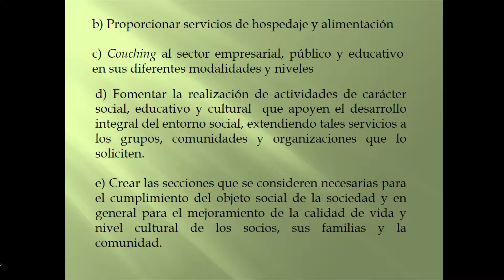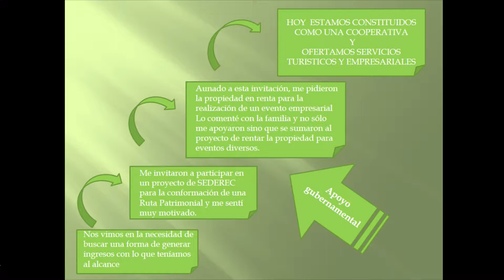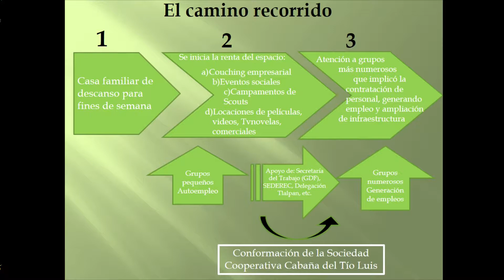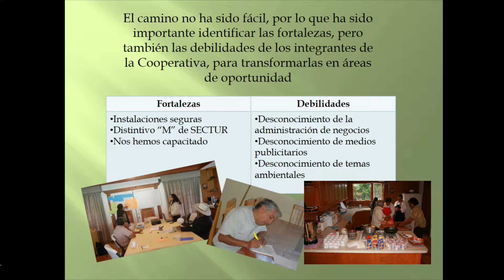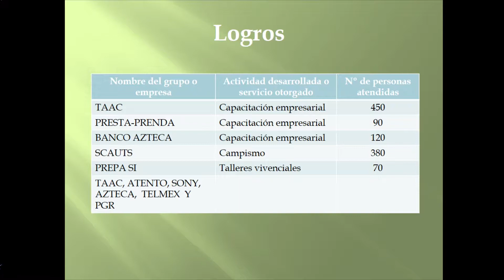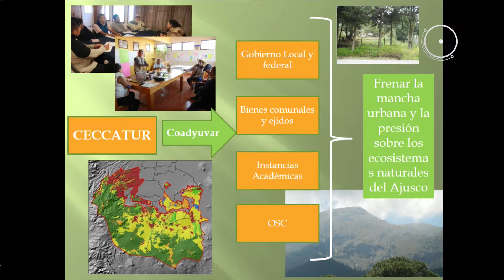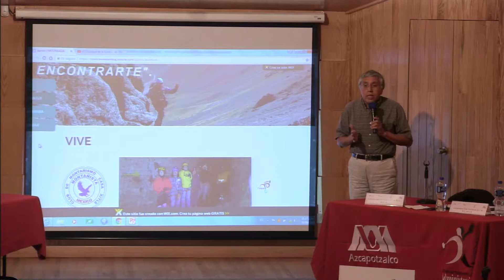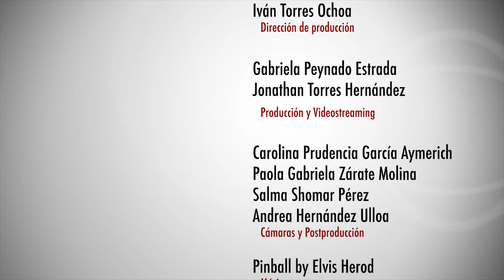Cabaña del Tío Luis y Take Fortitude| 3°Coloquio de la Economía Social y la Administración Solidaria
3° Coloquio y Feria de la Economía Social y la Administración
Solidaria. Retos y perspectivas latinoamericanas (Ecuador, Bolivia y México)

"Experiencias de Organizaciones de la Economía Social Solidaria"
Cabaña del Tío Luis S.C. de R.L. de C.V. y Cooperativa Take Fortitude  S.C. de R.L. de C.V.
28 de junio de 2017